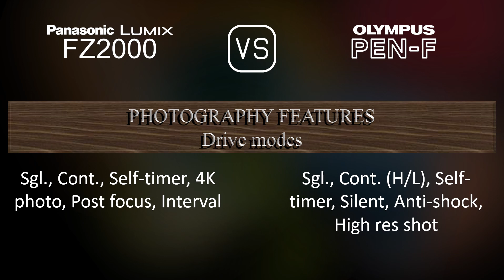Panasonic Lumix FZ2000 vs. Olympus PEN-F: A Comparison of Specifications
This video overviews the Panasonic Lumix FZ2000 and the Olympus PEN-F in a parallel comparison of specifications.

00:25 LAUNCH
00:33 BODY
00:40 SENSOR
01:01 IMAGE
01:16 OPTICS & FOCUS
01:58 SCREEN
02:16 VIEWFINDER
02:30 PHOTOGRAPHY FEATURES
03:24 VIDEOGRAPHY FEATURES
03:38 STORAGE
03:42 CONNECTIVITY
04:07 PHYSICAL
04:24 MISC